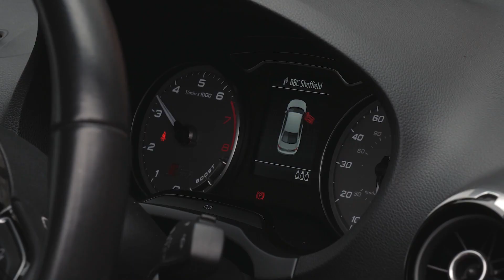VLOG - Audi S3 (8V) - Resonator Delete Exhaust by Cobra Sport Exhausts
Cobra Sport Sales Director Matt Thomas talks through our resonator delete exhaust development for the Audi S3 (8V) and VW Golf R (Mk7 / 7.5)

The exhaust fitted in this video is the Cobra Sport 2.75" (70mm) resonator delete pipe which fits to the standard exhaust, removing the centre silencer for an immediate sound upgrade.

For more information please contact our sales team on 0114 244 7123

Made in the UK, this exhaust system is manufactured in T304 Grade Stainless Steel, with mandrel bent pipework and TIG welded which allows a smooth flow to maximise power gains. Designed to achieve a sporty sound and our quality is backed up with a lifetime warranty!